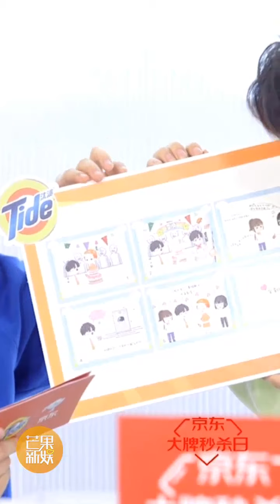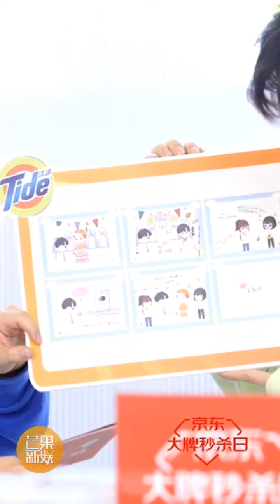091229 chengyi ,Full Chengyi live Tide